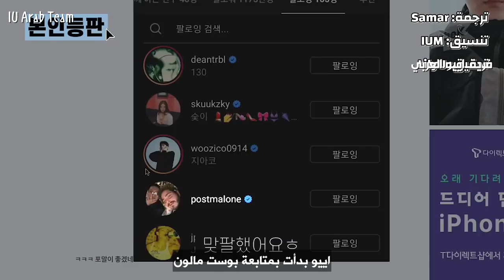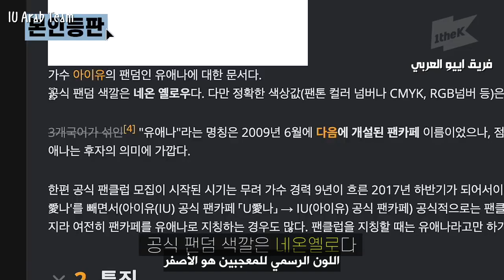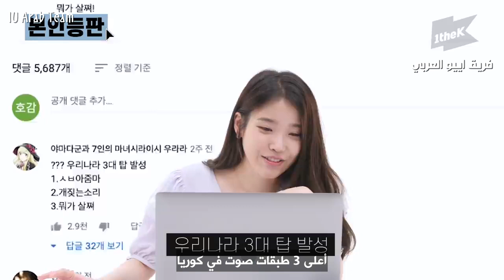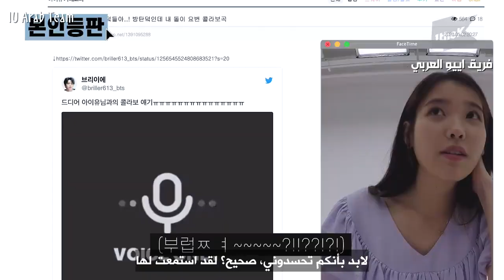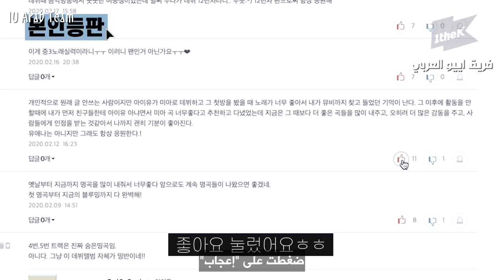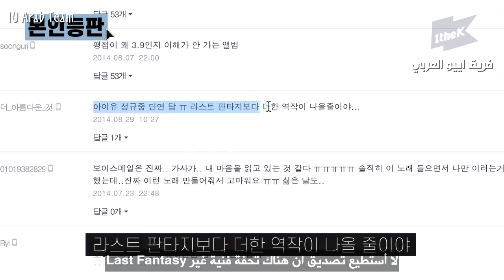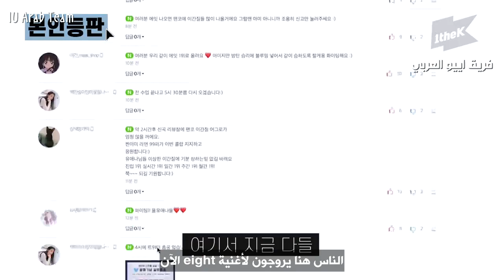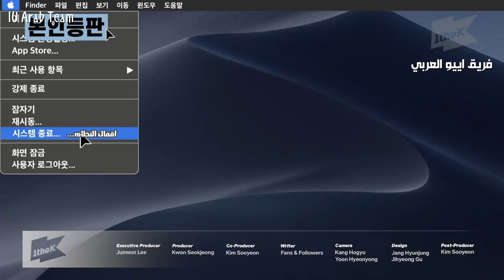[Arabic Sub] IU's Look Me Up 🙋